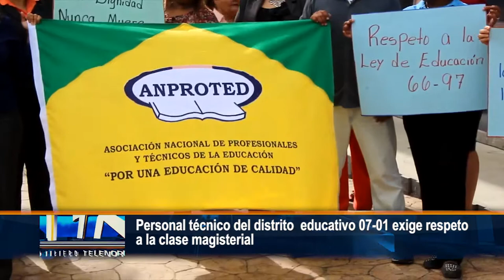Personal técnico del distrito educativo 07-01 exige respeto a la clase magisterial